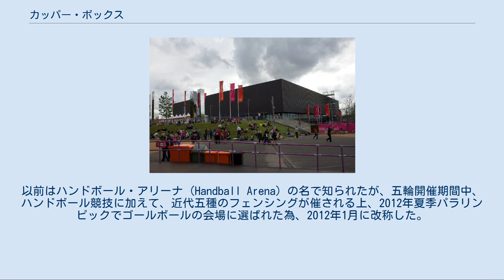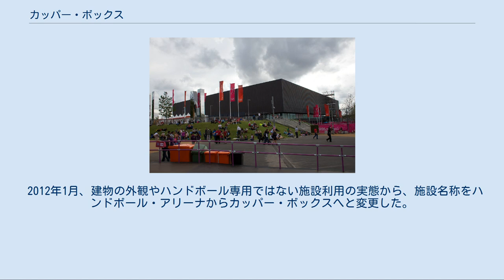カッパー・ボックス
カッパー・ボックス (Copper Box) は、イギリス・ロンドンのアリーナ。
 2012年にイギリスのロンドンで開催される夏季オリンピックに向けて建設されたスポーツ施設。
イースト・ロンドンのストラトフォードにあるオリンピック・パーク内に位置する。
以前はハンドボール・アリーナ (Handball Arena) の名で知られたが、五輪開催期間中、ハンドボール競技に加えて、近代五種のフェンシングが催される上、2012年夏季パラリンピックでゴールボールの会場に選ばれた為、2012年1月に改称した。
 ロンドン五輪招致活動時の当初の案では、オリンピック・パーク内には4つのアリーナが建設される計画だったが、ロンドンでの開催が決定した後、2006年に公表された基本計画では、バレーボールはアールズ・コート・エキシビション・センター、フェンシングはエクセルでそれぞれ開催される運びとなり、新たに建設するアリーナの数は3つに削減された。
 6,000席から7,000席の客席を備え、ロンドンオリンピックでは、ハンドボール競技の予選から準々決勝までと近代五種競技のフェンシング、および射撃競技を開催するほか、ロンドンパラリンピックではゴールボールの試合が行われる。
なお、ハンドボール競技の準決勝と決勝については、より大きな会場としてバスケットボール・アリーナで開催される。
施設は予定通り2011年の初めには竣工し、建設費も予算内に収まった。
2012年のオリンピックとパラリンピックの予行となるイベントも既に成功させている。
 オリンピックの終了後は多種目に対応するスポーツ施設へと改修され、地域向けの利用やアスリートのトレーニングなど、小規模から中規模のイベントでの利用を見込んでいる。
移築が予定されているバスケットボール・アリーナとは異なり、カッパー・ボックスはオリンピック・パーク内の屋内アリーナ施設としては唯一、大会後も園内に建物が残される施設である。
 2012年1月、建物の外観やハンドボール専用ではない施設利用の実態から、施設名称をハンドボール・アリーナからカッパー・ボックスへと変更した。
これに伴い、英国ハンドボール協会は広報戦略の転換を迫られた。
 2019年8月31日、日本のプロレスリング団体である新日本プロレスが、当アリーナにて『NJPW Royal Quest』と銘打った大会を開催する予定である。